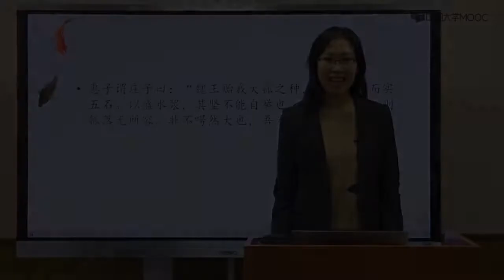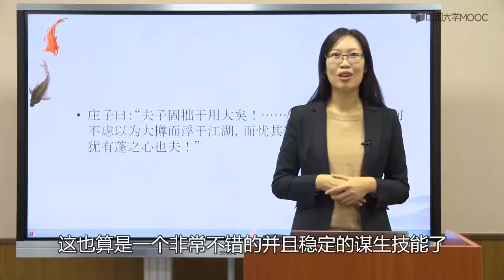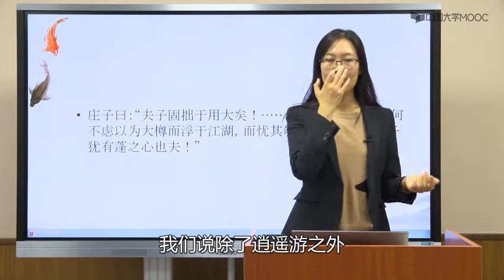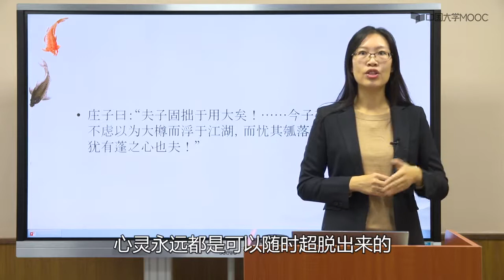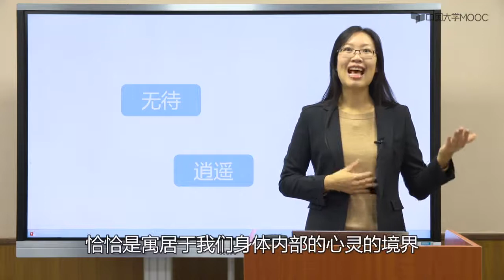庄子的人生哲学 第3章逍遥游 逍遥游之五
庄子是道家思想的重要代表人物，当先秦诸子都关注如何恢复更好的政治秩序时，庄子向内关注个体的生命体验。生命的话题是永恒的，因而庄子的思想也具有永恒魅力。 庄子的思想如其语言一样“洸洋自恣”，因超越世俗而逍遥自适，因齐物而与天为徒、与万物同一。